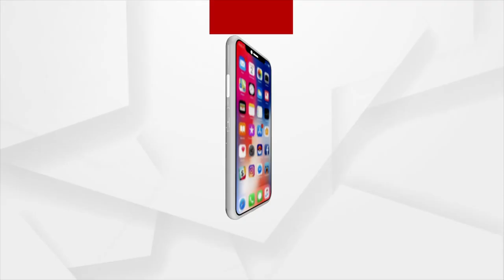ଅତି ଭୟଙ୍କର ରୂପ ନେଉଛି ୟଶ୍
ଧାମରା ଓ ଚାନ୍ଦବାଲି ମଧ୍ୟରେ ହେବ ଲ୍ୟାଣ୍ଡଫଲ